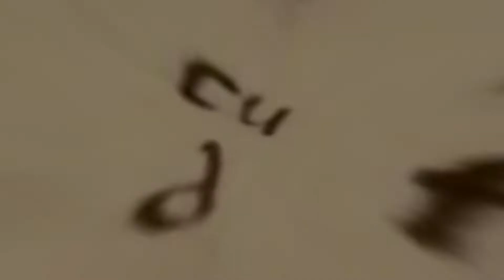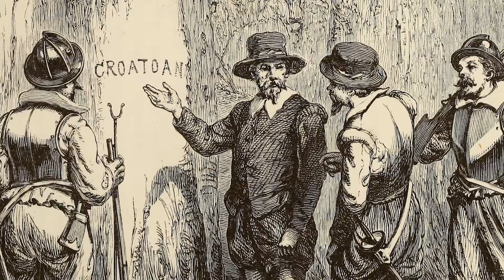Unsolved Mysteries That May Take Million Years To Solve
Top 10 Unsolved Mysteries No One Can Explain - Have you heard about unexplained mysteries? We all love a good mystery, but it can really get under our skin when we don't eventually figure out the truth. Not all mysteries stem from our tendency for secrecy, however. Some phenomena in the world aren’t easy to explain with our current technology or body of knowledge. It's possible that some of these unsolved mysteries will become clearer with further scientific advancements, but certainly, other unsolved mysteries grow murkier with time as vital information has been long lost or buried with the ones who once knew. Some mysteries defy all explanation and seem to exist independent of what might have once been known or what technology might yet be discovered. Here we have listed the world's most cryptic unsolved mysteries and codes.